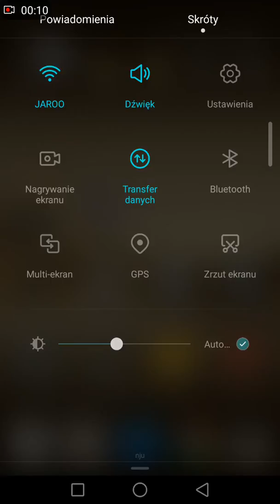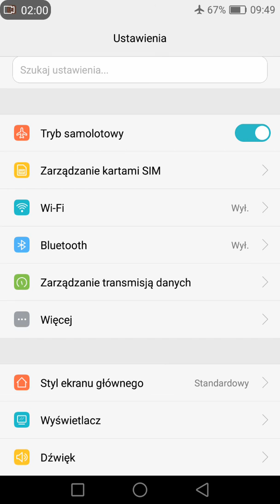Tryb samolotowy w telefonie Jak włączyć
Film nagranany na telefonie Huawei P9 Lite wersja systemu Android 6.0